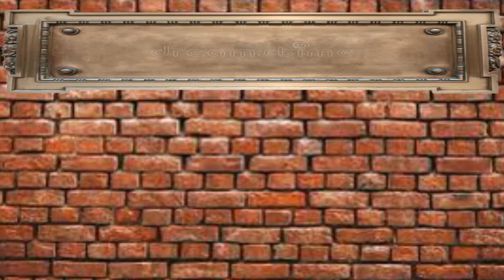This Week In History: September 5 - 11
This week we've got a rather important French victory, a president has a bad time, the journey to a city's founding begins, and Sweden takes a downturn, plus more.